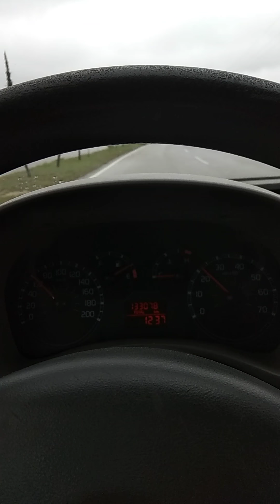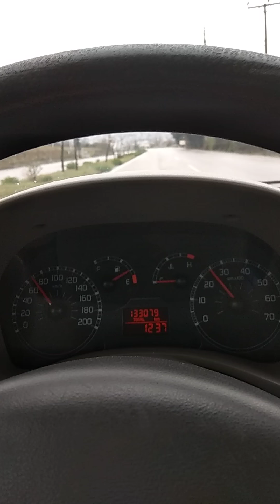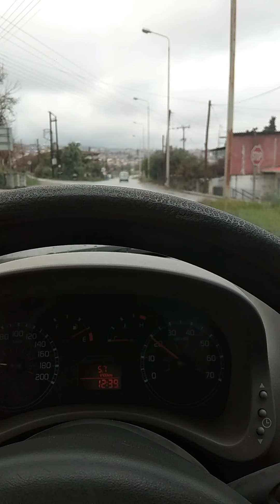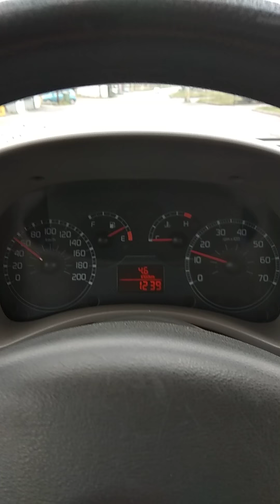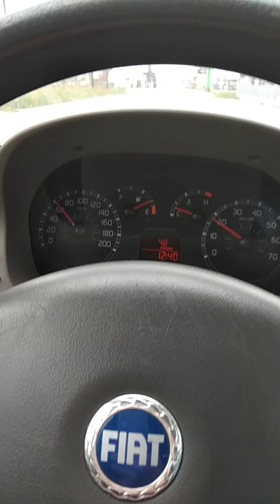Fiat Panda 1.2 Fuel Consumption 6 - Consumo di carburante Fiat Panda 1.2 Part 6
Hi, i have recorded fuel consumption Lpg on a Fiat Panda 1.2, 60hp, model 2006, on highway on different speeds, cloudy day,  outside temperature 10C.
Consumo di carburante Fiat Panda 1.2
Kraftstoffverbrauch Fiat Panda 1.2
Consommation de carburant Fiat Panda 1.2
Gasolina o Diesel Consumo de Fiat Panda 1.2.
การบริโภคน้ำมันเชื้อเพลิงเฟียตแพนด้า 1.2
Spotřeba paliva Fiat Panda 1.2
Yakıt Tüketimi Fiat Panda 1.2
燃料消費量フィアットパンダ1.2
油耗菲亚特熊猫1.2
연료 소비량 피아트 판다 1.2
Κατανάλωση καυσίμου Fiat Panda 1.2